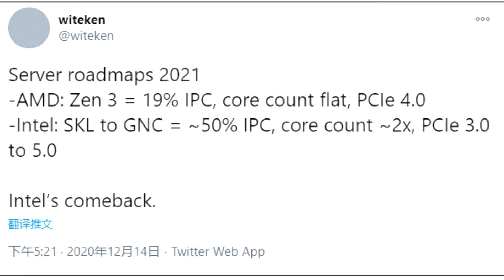Xiaomi Mi 11 on Snapdragon 888 will be presented on December 29